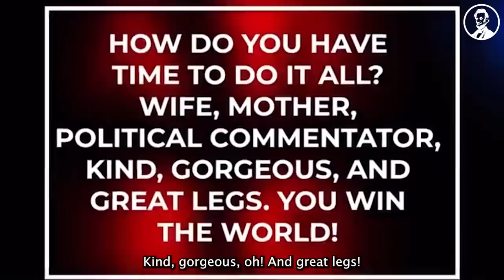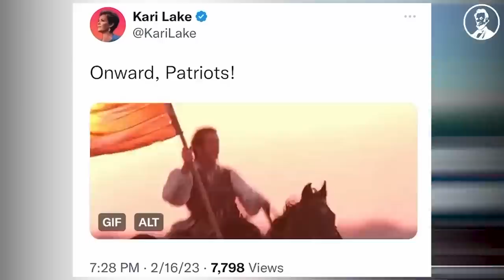Last Week in the Republican Party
Tucker Carlson: "People used to tell you Donald Trump was stupid."

It's us, we're people.